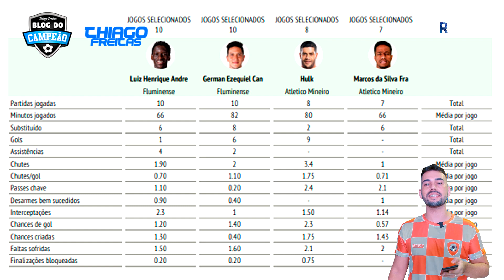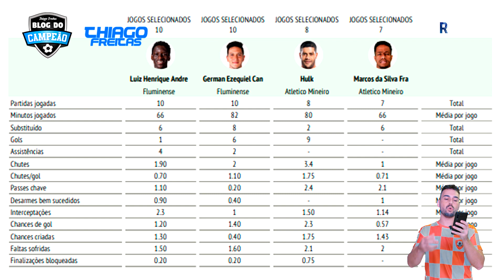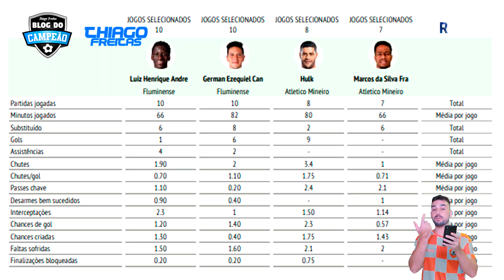COMPARAÇÃO DOS MELHORES ATACANTES PARA A RODADA 1 DO CARTOLA 2022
Bora assinar o Plano Mitos com DESCONTO? e use o Cupom: CAMPEAO.

O Cartola FC teve muitas mudanças para essa temporada, inclusive não se chama mais Cartola FC, e sim CARTOLA.

Tivemos mudaças em diversos scouts, como: Cartões Amarelos e Vermelhos, Desarmes, Pênalti, Gol contra e muito mais.

Meu objetivo é te ajudar no Cartola, com dicas, análises, estratégias e notícias.

Valeu!!!